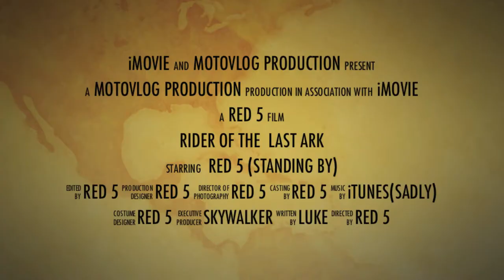MotoVlog Trailer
A teaser of the MotoVlogging season to come!